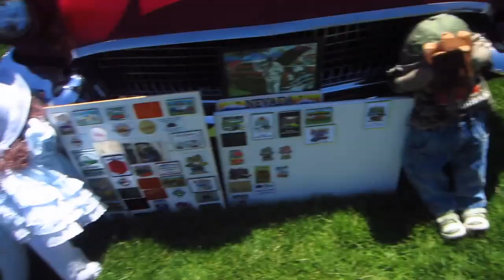HOW TO LOOK LIKE JAMES DEAN (5/11/13)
Kevin and I take the new motorcycle for a ride and don't worry- we buy helmets! I also go to my first antique car show.

I am a filmmaker, artist, food lover, traveler, and all around adventurer. I have filmed every day of my life for over a year now and I have just moved out to California to pursue my dreams as a filmmaker.